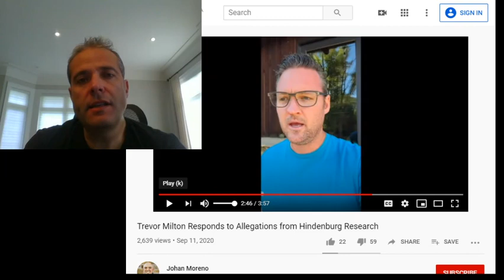Trevor Milton's Response to Hindenburg | Uncover Fraud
In this video I review and dissect Trevor Milton, Nikola's past chairman and founder's knee jerk reaction and response to the Hindenburg Research report calling Nikola an intricate Fraud. This is a must watch video for investors and forensic accountants and fraud investigation experts.

My new book, Uncovering Fraud: True Stories About Fraud, Fraudsters & How They Got Caught is NOW available in eBook format on Amazon!

Available NOW on Demand! Uncover Fraud Webinar: Ethics for CPAs. Earn 4 hours of verifiable Ethics CPD training.

With more than 19 years of experience, I have acted as a litigation consultant, expert witness, forensic accountant and fraud investigator. I have consulted, testified and authored expert Forensic Accounting and Investigative reports accepted and used in civil, criminal and public inquiry proceedings. So in this video I am going to talk to you about the life of a Forensic Accountant and see if it is right for you!

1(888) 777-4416